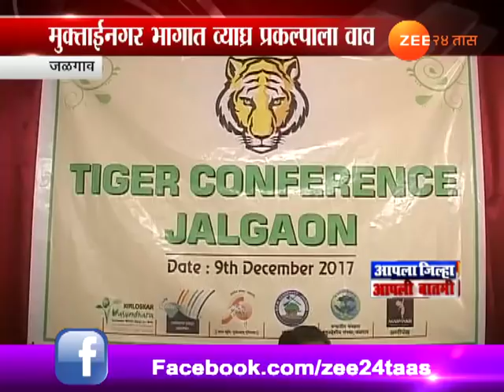Tiger Congerence Jalgaon 2017